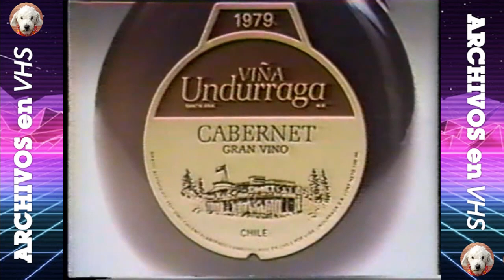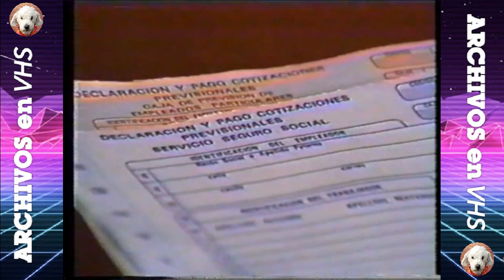Tanda Comercial Canal 13 UCTV - Agosto 1982